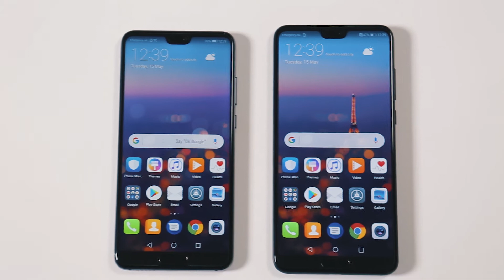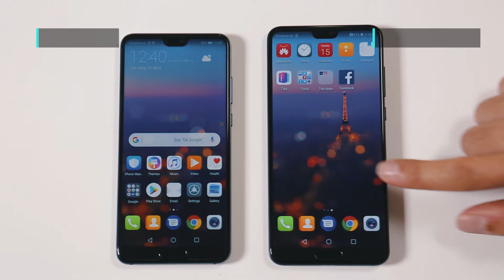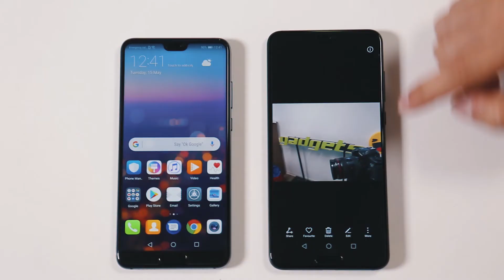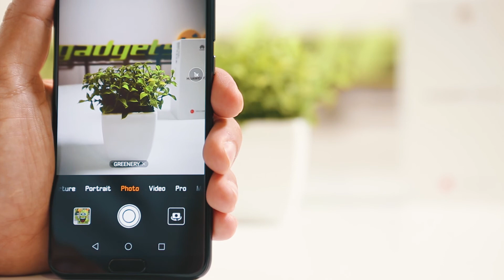Huawei P20 and P20 Pro Comparison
We put possibly the best Android phone of the year against it's cheaper and lesser predecessor. The battle was long and hard, but the winner we expected, did come out on top.